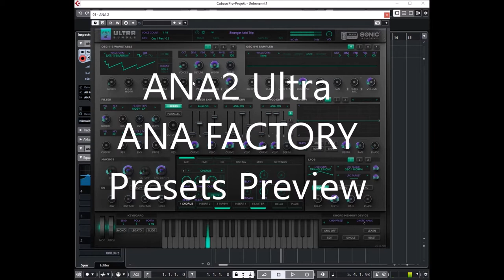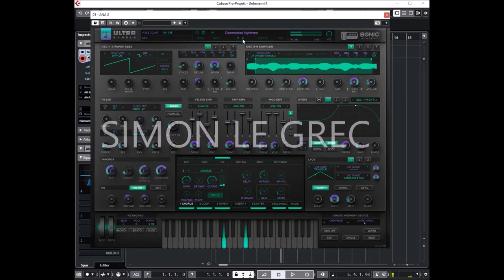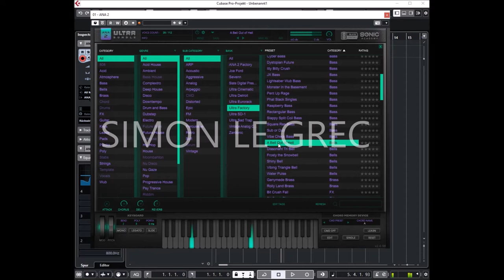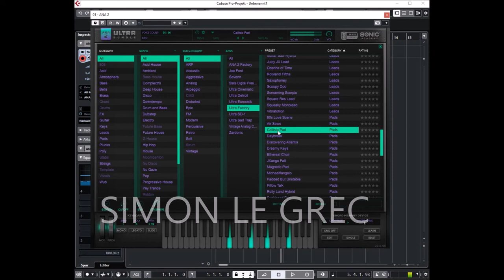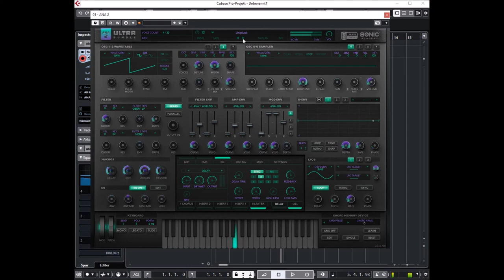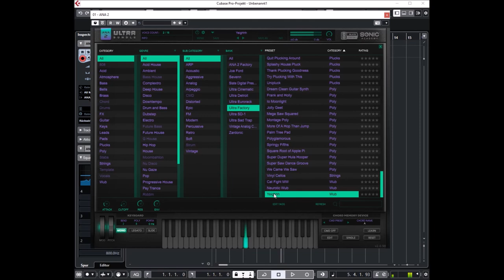ANA 2 Ultra Bundle | Ultra Factory | Presets Preview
The motherlode. We’re talking massive basses, luscious pads, earth-shattering plucks & tons of presets to get you cooking fast. If you’re looking for inspiration for your next hit, you’ve come to the right place.

The world’s most powerful synth just got even better. Eurorack, Sad Trap, Cinematic, Detroit, and more—it’s all here in ANA 2 Ultra. Hundreds of new presets to make your music come alive. Available only in the All Access Pass from Slate Digital.

We believe that a great sounding main synth is key to great sounding productions but for too long these type of products have been priced out of reach for most aspiring producers. With ANA we aim to change that! ANA has been designed from the ground up to create all the sounds you hear in modern and classic electronic music.

It is designed to be extremely user friendly and intuitive. Everything is set out clearly and with a logical flow. In the coming weeks we will continue to support the plugin with tutorials to help you really understand the fundamentals of good sound design and enable you to create sounds you never before thought possible.

Packed with game-changing features like the G-Envelope, 6 Oscillators – including 3 Wavetables and 3 Samplers – and the revolutionary Chord Memory Device that offers instant pro chords on single keys, ANA 2 makes producing tracks faster and more intuitive than ever.

Presets Preview:
00:00 Acid
00:46 Atmo
02:42 Bass
03:53 Bells
04:32 Brass
04:46 FX
05:11 Guitar
06.08 Keys
06:41 Leads
08:04 Pads
09:24 Plucks
10:45 Poly
11:48 Strings
12:11 Wub